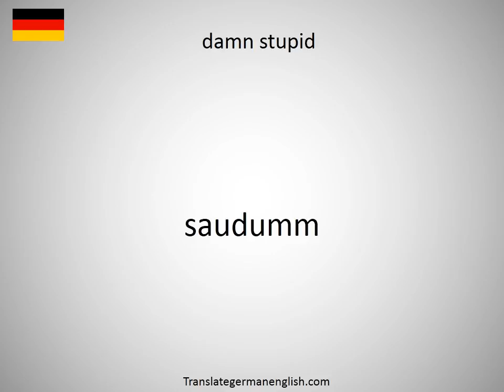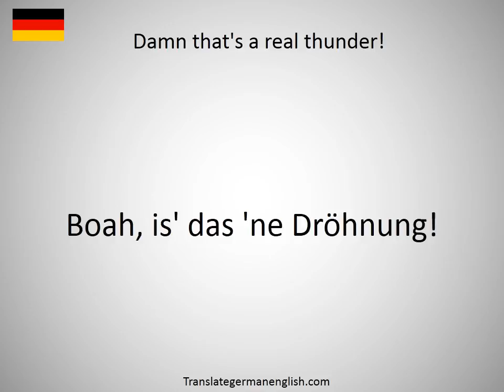How to say damn nasty in German?